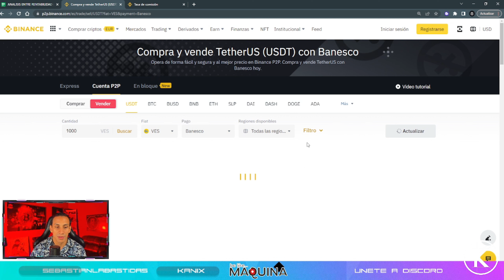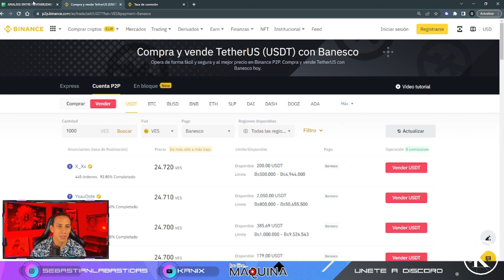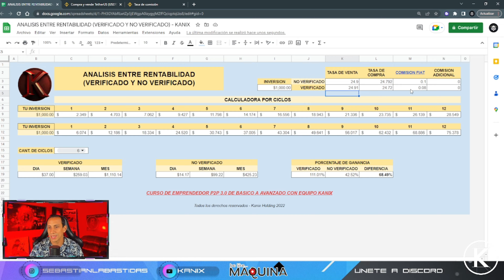GANA 68% MAS como VERIFICADO Comercio P2P Arbitraje BINANCE 🔥💰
💰 ¿Quieres ser el Mejor en el Comercio P2P Binance?

📢Capitulos:
00:00 Intro
00:38 Saludo
00:48 Promo Emprendedor P2P 3.0
01:10 De que va el Video
01:36 Plataformas Necesarias
02:05 Cuadro de analisis de Rentabilidad
03:18 Tasas de Venta y Compra
04:45 Ganancia 6 Ciclos Diarios al Mes
06:35 Ganancia con 1.000 USDT de Capital
07:09 Conclusiones con Kanix
07:39 Explora el Canal de Youtube
08:02 Despedida
08:17 Outro